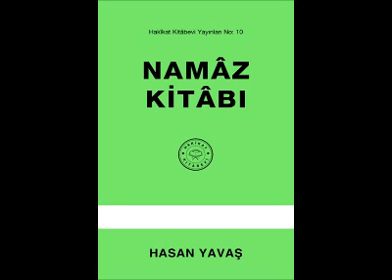Namaz Kitabı - Gusl (Boy Abdesti)